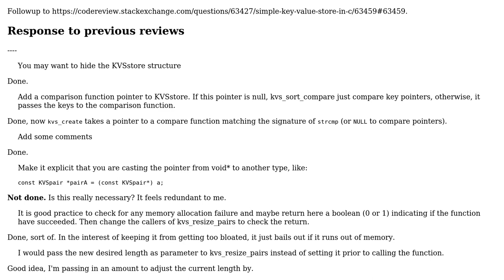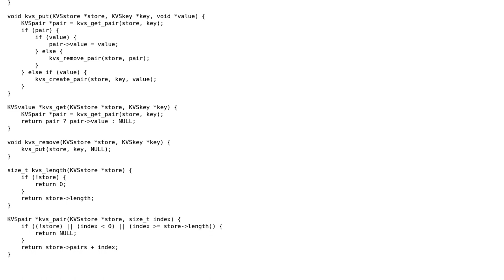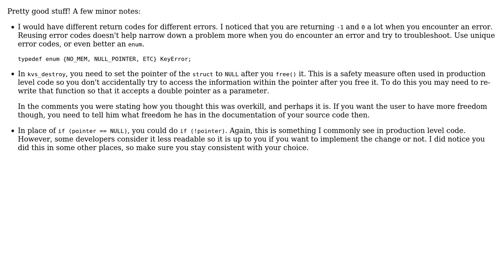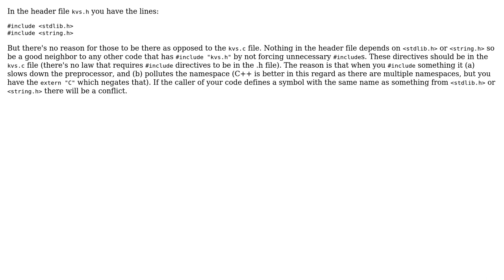Code Review: Simple key-value store in C, take 2 (3 Solutions!!)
Code Review: Simple key-value store in C, take 2

With thanks & praise to God, and with thanks to the many people who have made this project possible! | Content (except music & images) licensed under CC BY-SA | Music | Images & others | With thanks to user syb0rg user Snowbody user Dagg and the Stack Exchange Network Trademarks are property of their respective owners. You are responsible for your own actions.